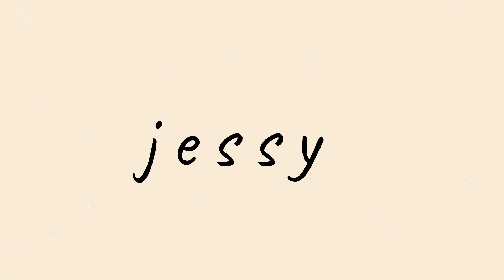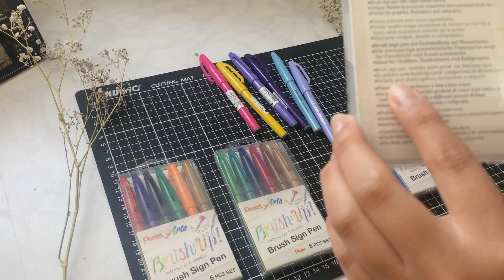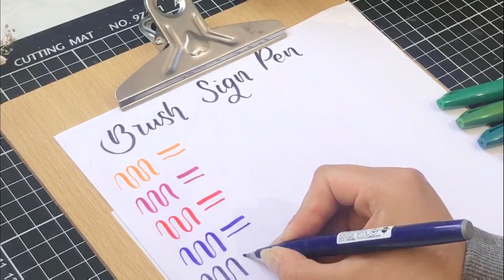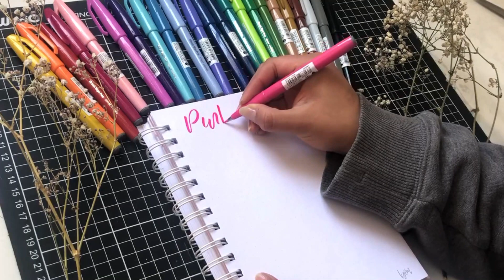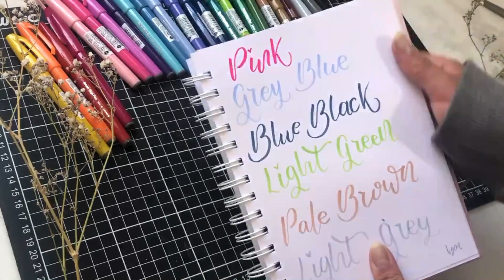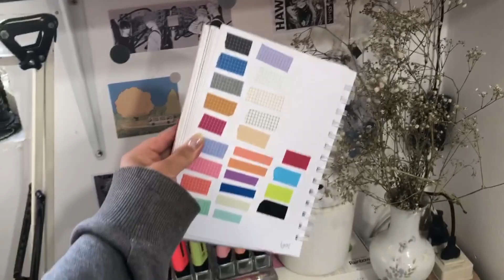RESEÑA DE BRUSH SIGN PEN DE PENTEL+ MINI HAUL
HOLAAA gente bonita que tal el día de hoy les traigo esta reseña espero que les guste recuerden cualquier duda dejarla en los comentarios :3t
muchas gracias ya estamos a punto de llegar a los15 k, os quiero
no se olviden de las sorpresas en los siguientes videos
 los brush pen los conseguí en :

PREGUNTAS FRECUENTES:
¿Qué estudias ?
- Medicina estoy en segundo año
¿con que grabas los videos?
- grabo con mi iphone es el 8Plus
¿Con que editas tus videos ?}
- Filmora 9
¿De donde eres?
- Soy de Bolivia, La Paz

recuerda la música de este video no es de mi propiedad, crédito a sus respectivos autores.